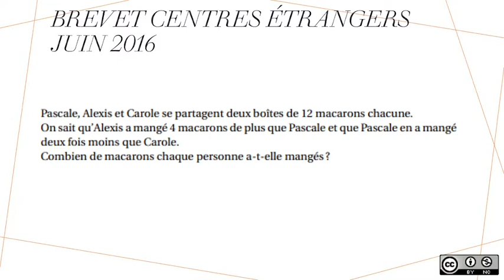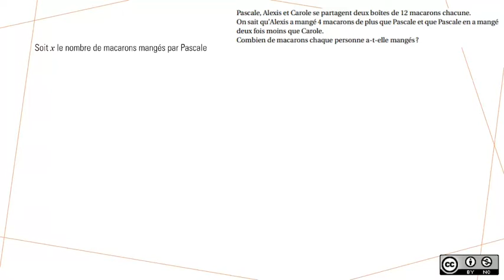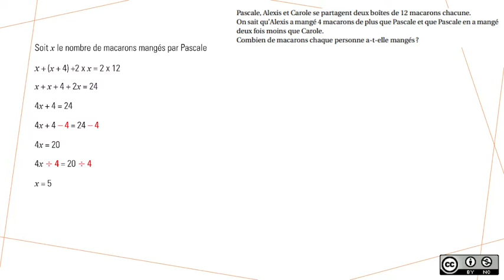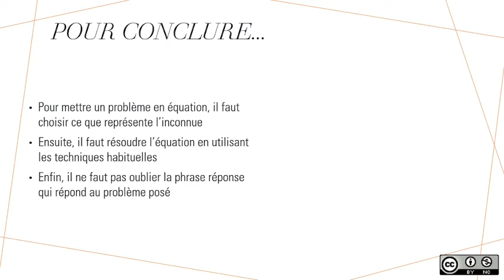Prépa DNB : Equations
Exercice de brevet de mise en équation puis de résolution de l'équation.